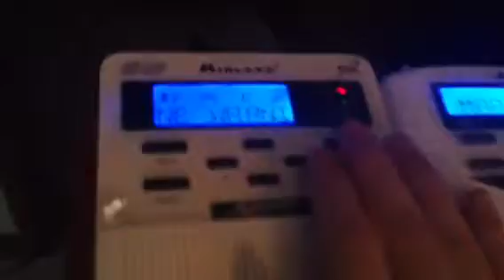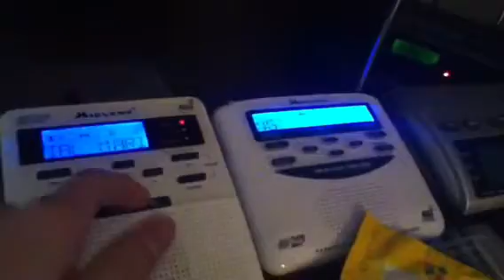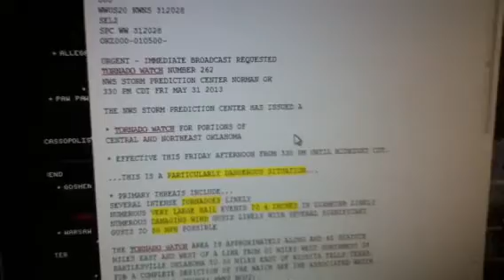NOAA - SMW & PDS Tornado Watch #262 (EAS #691 - 692)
5/31/13
This is my 1st PDS Watch I've ever recorded